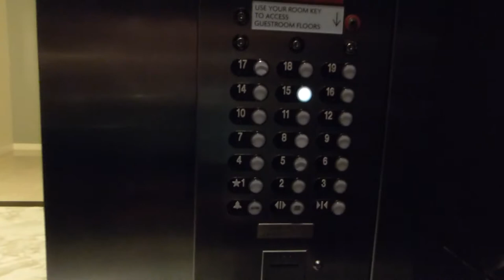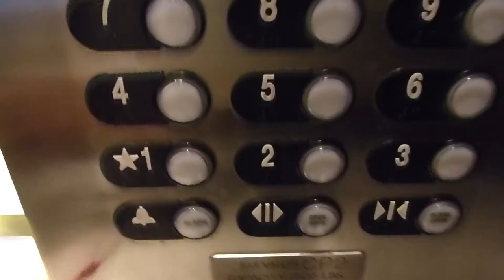STAYING AT THE FONTAINEBLEAU HOTEL! (Vlog #17)